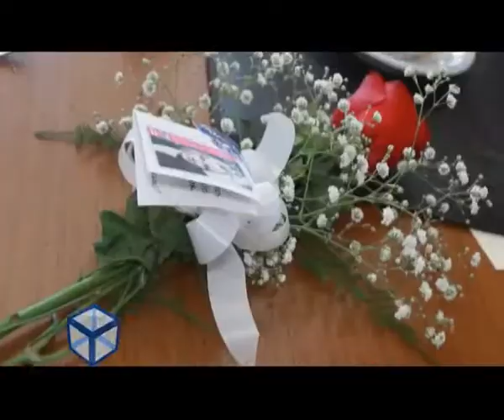Canal 5 Rosario - El Social TV - O.A.M.E. conmemoró el Día de la Mujer - 09/03/13 - ESTV - TELEFE